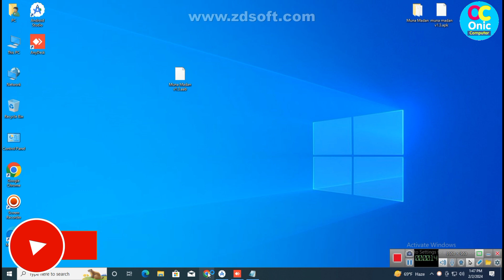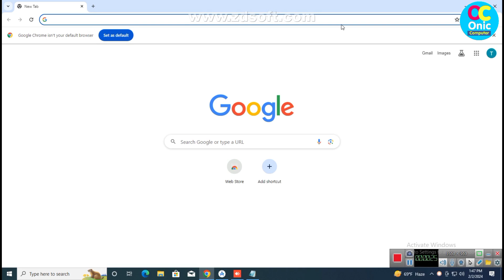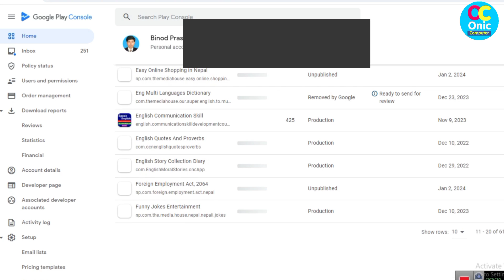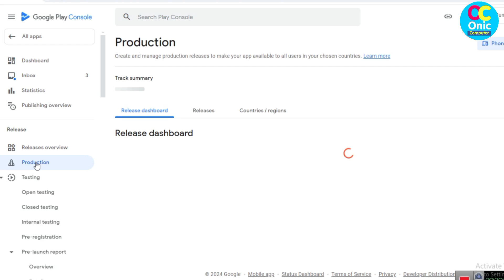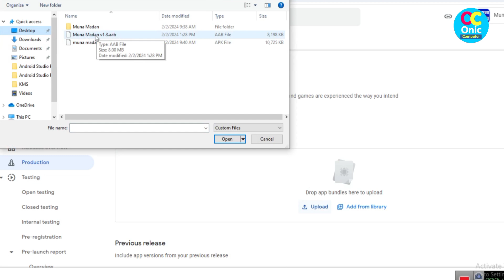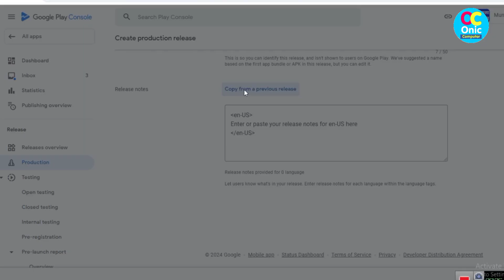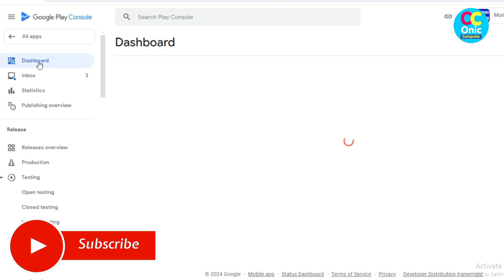Android App Store | How To Update Your App in Google Play Console in Nepali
Update App with new version code

Some Popular Videos in Channel
5. Your Name in Voter List
7. Type in Nepali on Mobile
9. Pay Electricity Bill From eSewa
10. Your Mobile Original or Duplicate